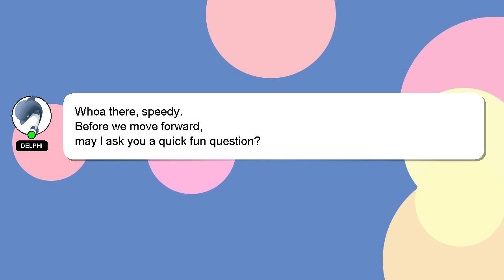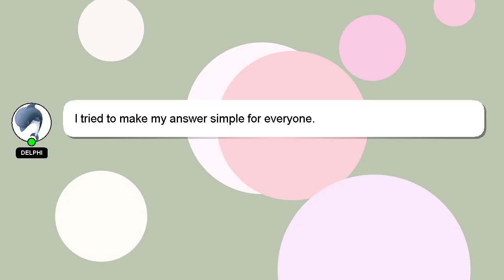C++ : C++ abstract class parameter error workaround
C++ : class error abstract parameter C++ workaround